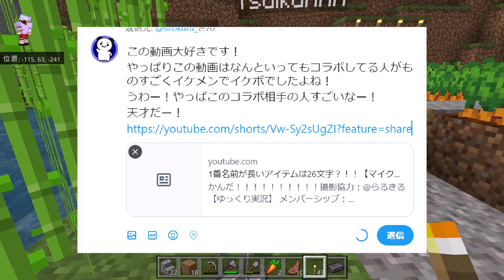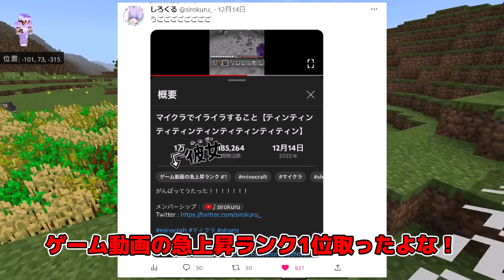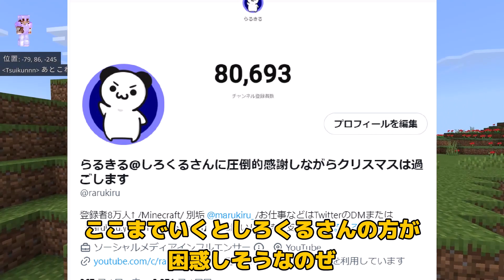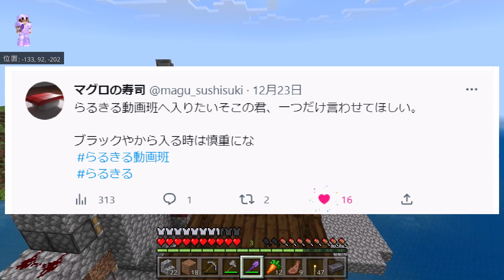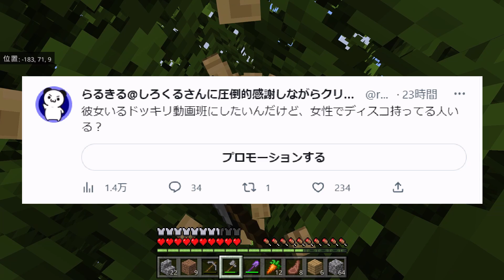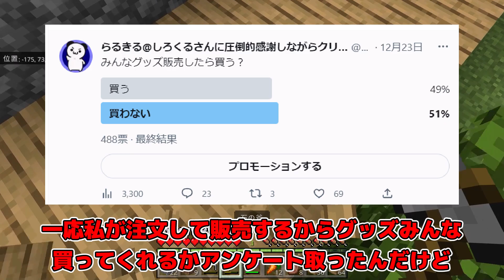しろくる、ふざけるな。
魔王魂
ポケットサウンド
OtoLogic

このチャンネルでは主にくまの巣式立ち絵素材を使用させていただいています。